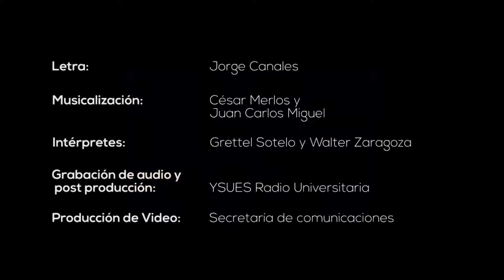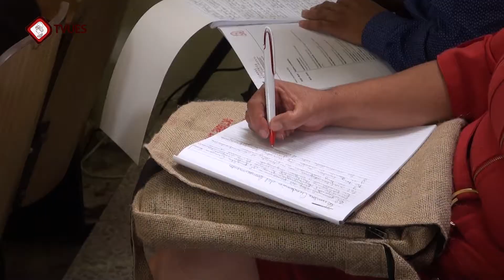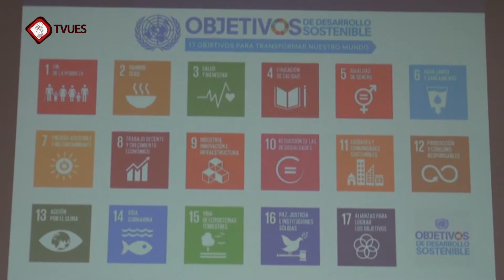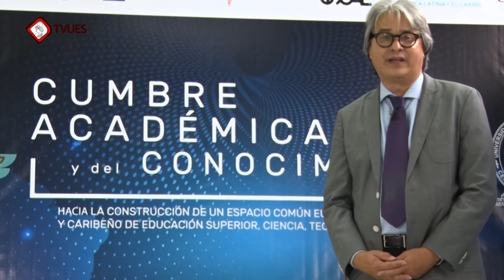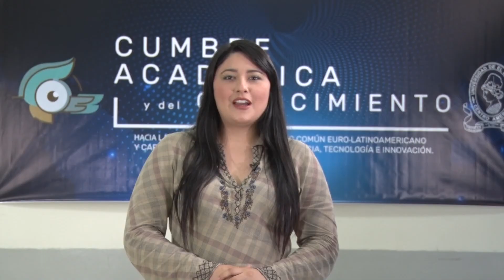Cumbre Académica y del Conocimiento 2017